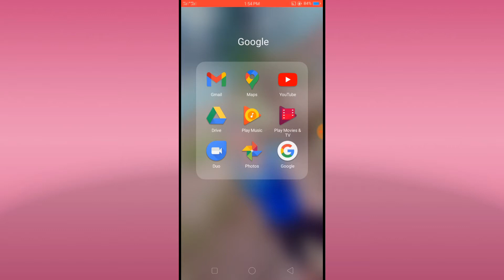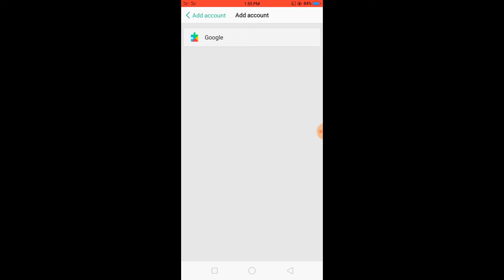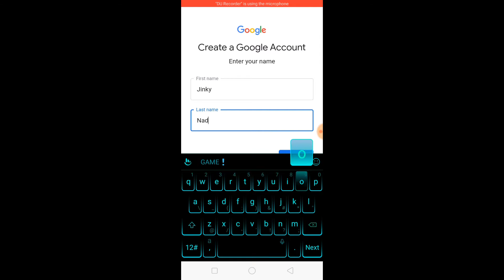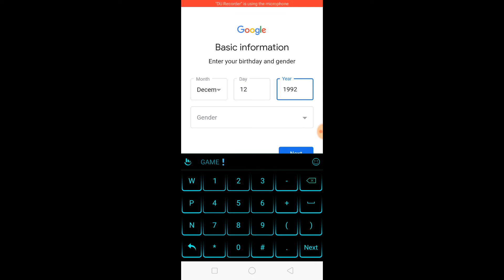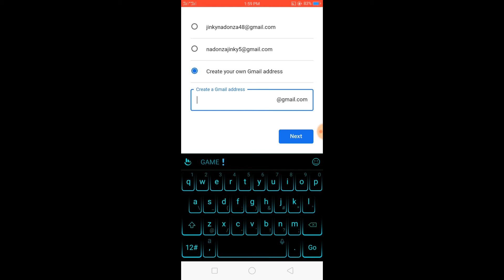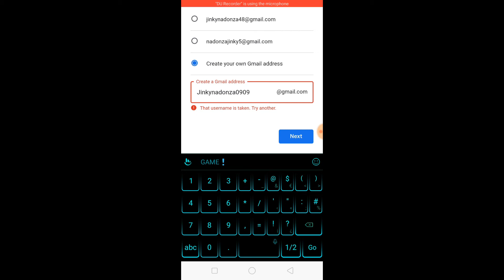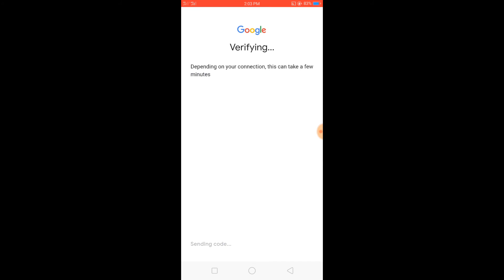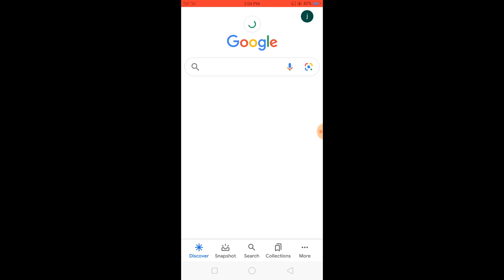Paano gumawa nang Google account gamit ang cellphone / tutorial / Jinkyvlogs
paano gumawa nang google account gamit ang cellphone tutorial

how to create new google account after factory reset
how to create a new google account when you already have one
how to create google account for child under 13
how to make google plus account
how to create google account to save photos
how to create google account to manage my business
how to create a google account using your own email